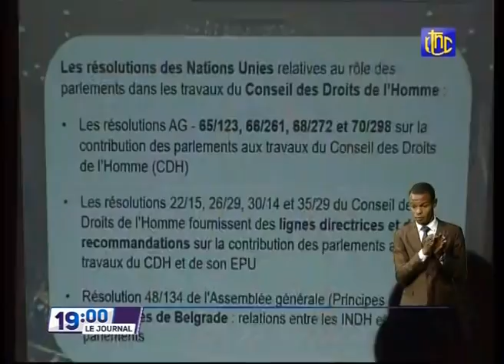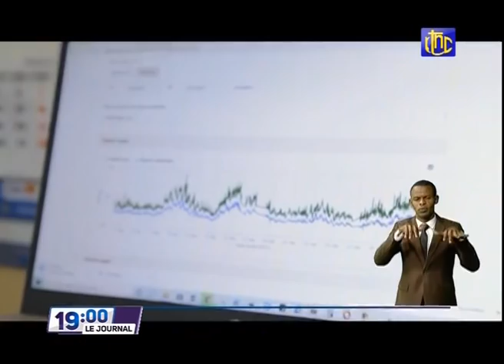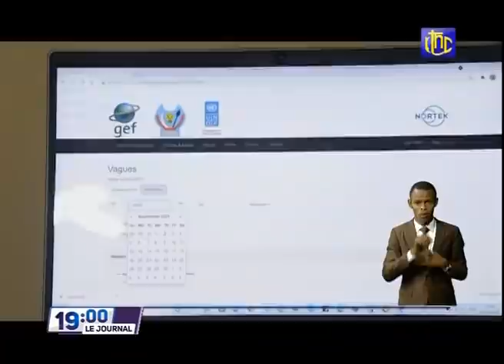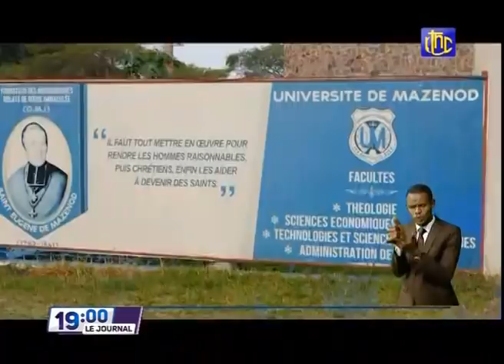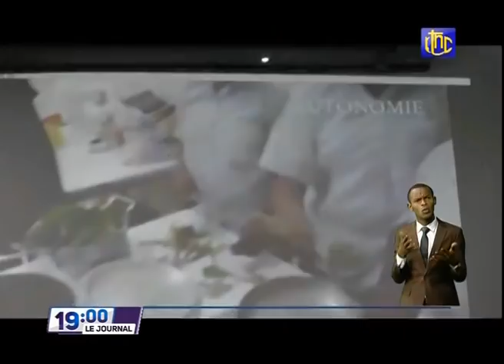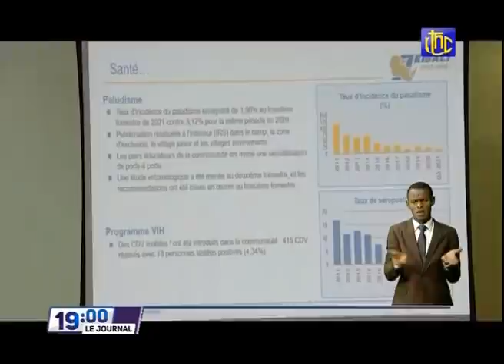🔴RDC SUIVEZ LE GRAND JOURNAL DE CE MERCREDII 13.10.2021 RTNC EDITION 19H00